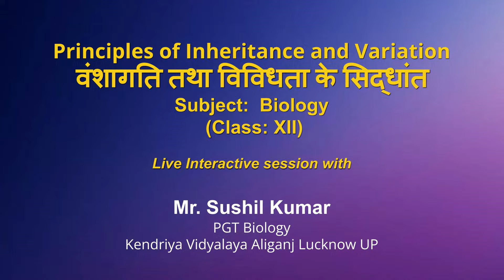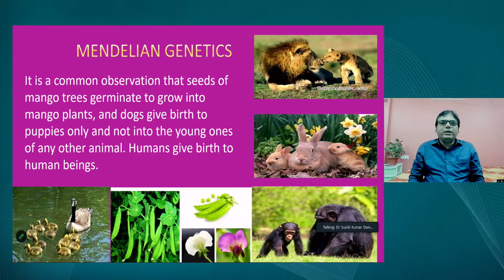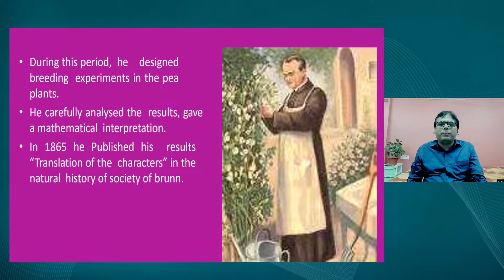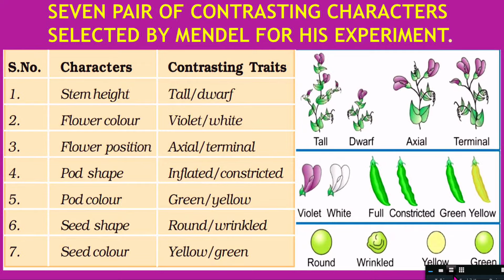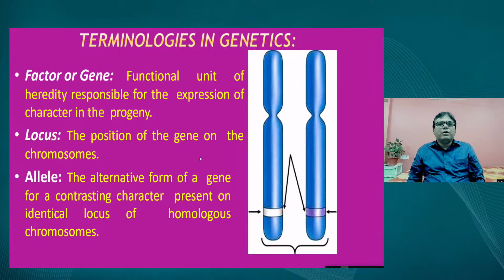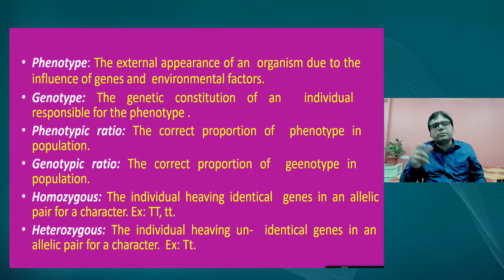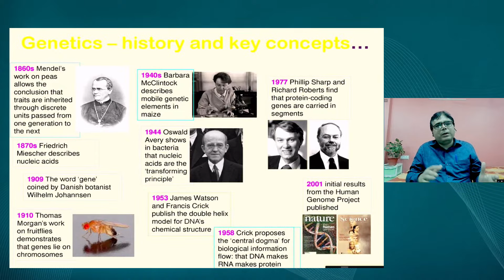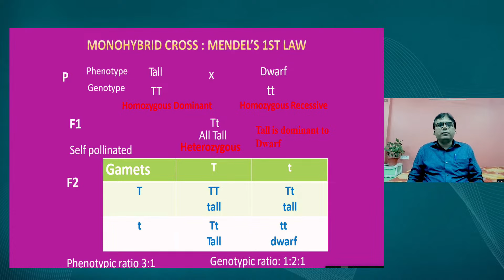Live Interaction on PMeVIDYA : Principles of Inheritance and Variation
Sahyog Session
Mon-Fri                                             5-5.30pm

The programs can be viewed on:
1. DD Free dish channel #2022 to 2033 ( PM eVidya  Class 1 to  PM eVidya Class 12)
2. Zee Dish TV Channel #950
3. Jio TV App
4. ‘NCERT OFFICIAL’ YouTube Channel